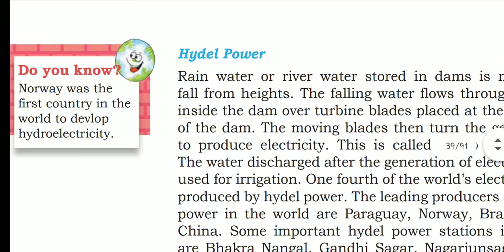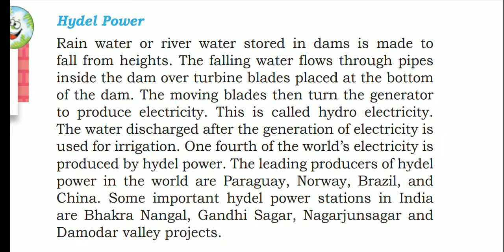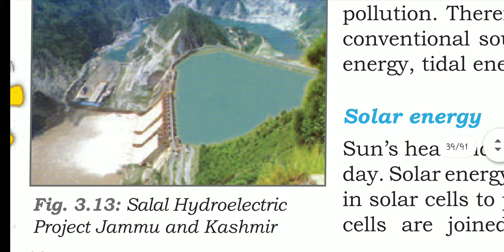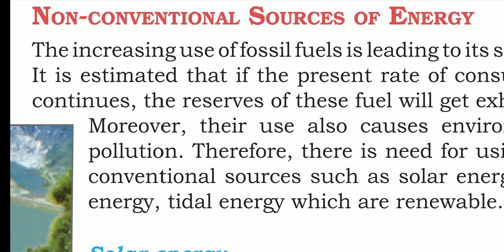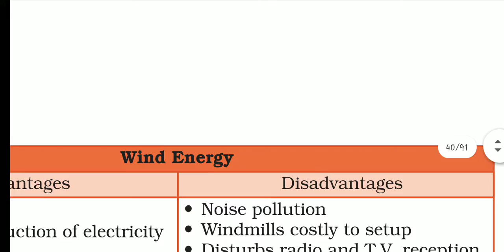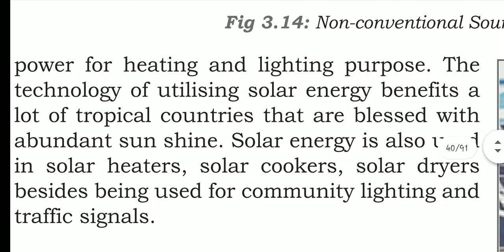Class 8th || Mineral and power Resources || Lec 3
NCERT
Social Science